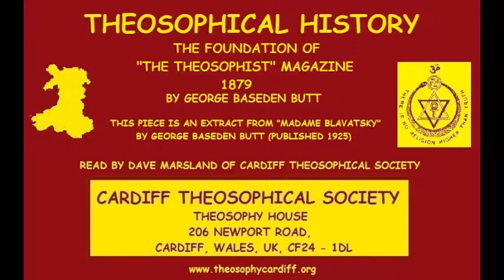Theosophical History:- The Foundation of "The Theosophist" Magazine 1879 by George Baseden Butt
THEOSOPHICAL HISTORY

The Foundation of "The Theosophist" Magazine 1879  by George Baseden Butt - An extract from Madame Blavatsky by George Baseden Butt, Published 1925 - Read by Dave Marsland of Cardiff Theosophical Society